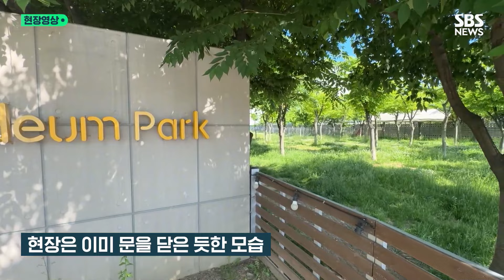"배변을 온 몸에 묻힌 채, 물도 못 마시고" 댓글에 폭발한 누리꾼들 "레오 이야기 사실이면 용서 못 받을 것" (현장영상) / SBS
갑질 논란에 휩싸인 강형욱 씨가 오랫동안 키워온 노견 레오를 방치한 후 떠나보냈다는 의혹도 제기됐습니다. 보듬컴퍼니의 전 직원으로 추정되는 A 씨는 유튜브 댓글을 통해 "레오 마지막에 어떻게 떠났는지 다들 아시려나 모르겠다"며 "그렇게 무리해서 데려오고 이슈 만들더니. 처참한 마지막이 아직도 실감 안 난다"고 말했습니다.

A 씨의 댓글에 한 누리꾼이 "저도 궁금했다"며 "갑자기 죽었다고?"라고 묻자, A 씨는 "레오가 마지막에 거동을 못 했다"며 "그때 근무하신 다른 직원분들은 아실 텐데 더운 옥상에서 분변을 온몸에 묻힌 채 물도 못 마시고 방치돼 있다가 그대로 차 트렁크에 실려 가 돌아오지 않았다. 지나던 직원들이 물을 조금씩 챙긴 게 전부였다. 직원들도 정들었던 레오인데 마지막 인사라도 했으면 좋았을걸"이라고 답했습니다.

의혹이 번지는 가운데 강 씨는 어떤 대응 없이 침묵을 지키고 있습니다. 보듬컴퍼니는 내부 사정으로 다음 달 30일부터 교육 서비스를 전면 종료한다고 밝힌 상태인데 현장은 이미 문을 닫은 듯한 모습입니다. 현장영상에 담았습니다.

(구성: 양현이 / 편집: 이기은 / 제작: 디지털뉴스제작부)